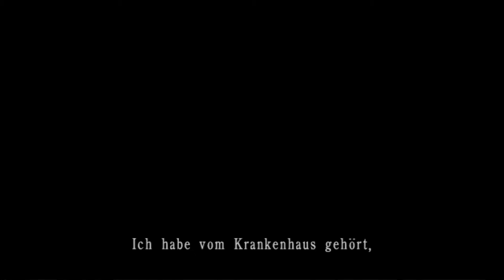Project Zero 3: The Tormented ᴴᴰ #03 - Die Überlebende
Rei Kurosawa ist eine 23-jährige freischaffende Fotografin. Vor einiger Zeit verlor sie ihren Verlobten bei einem Autounfall, und sie steuerte das Fahrzeug. Sie fühlt sich schuldig und kann nicht aufhören, daran zu denken und fragt sich ständig, warum gerade sie überlebt hat.

Ihr nächster Auftrag ist eine Fotoserie über eine von der Zivilisation weit entfernte, alte japanische Villa in den Bergen, in der es spuken soll...